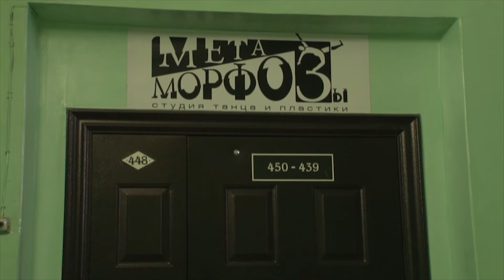Сказка о Дворце